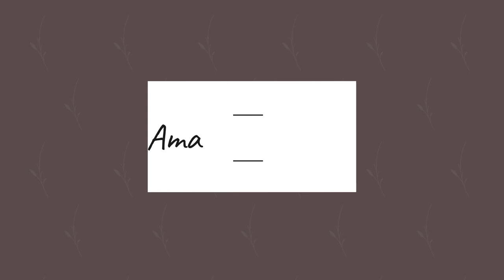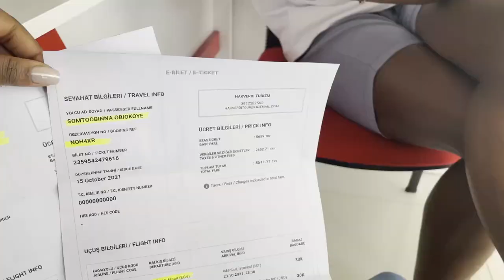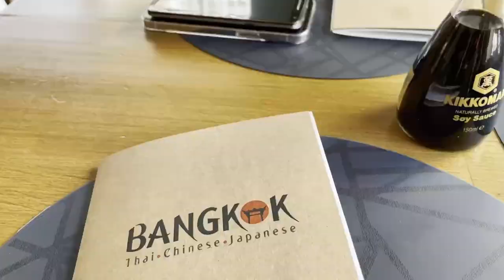Weekly vlog | Flight booking | Lash appointment: epic fail | Mini prank | Girls night out.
A continuation of our weekly vlogs, 1 week before we travelled we finally booked our flight! Amanda's eyelash appointment that never happened lol. Mini prank on Sotti and a girls night out.